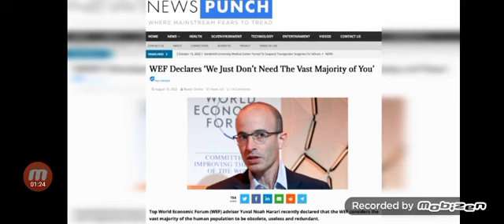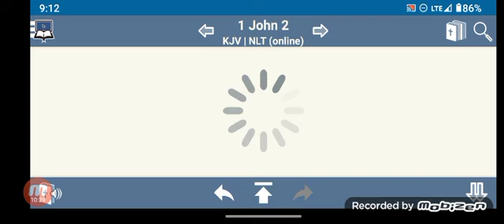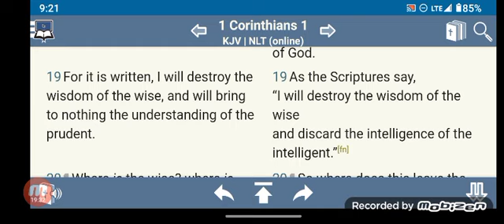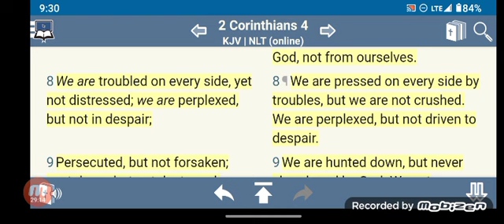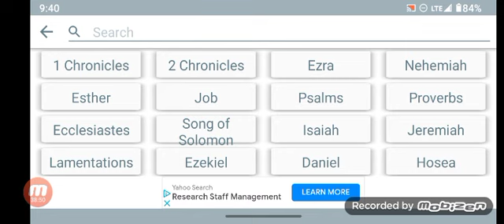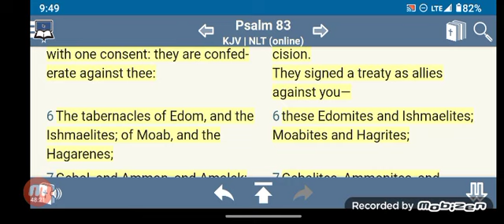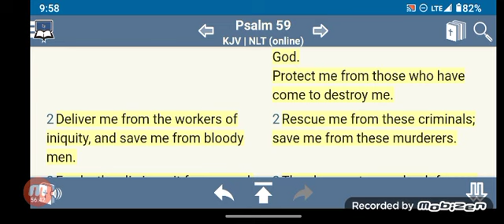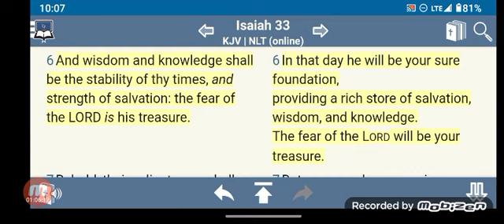Evil WEF Leader Caught Planning ‘Mass Extinction Event’ to Inner Circle